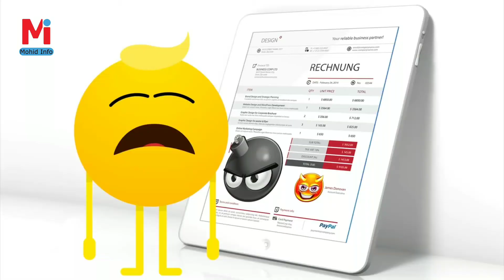Why are our tears salty? Find out why/urdu/hindi/Mohid info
Why are our tears salty? Find out why.

Video edit : kinemaster